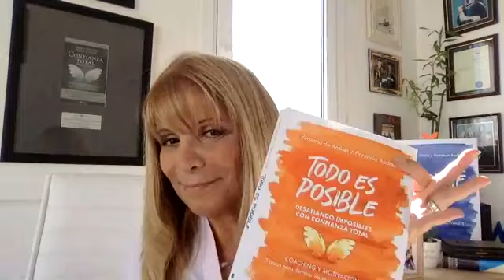El efecto Nocebo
En este nuevo episodio de Confianza Total en tiempos de Coronavirus, te explicamos el poder que tiene nuestra mente sobre nuestro cuerpo. Hablamos del efecto nocebo.